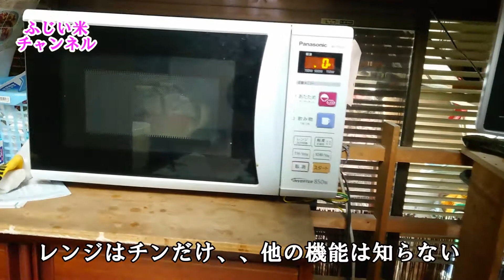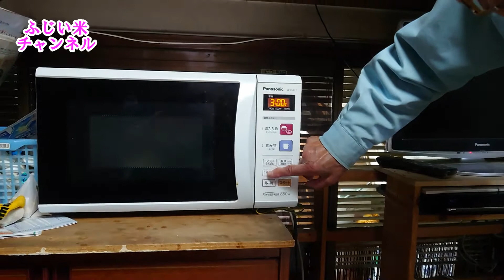料理男子 レンジ生活始めます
こんにちは　「ひろげろ」です
奥さんの手料理がおいしくて　毎日幸せひろげろですが
もし、逃げられたら　食事はどうしよう💦と不安に思う男心

そんな時でも　料理が出来ると安心ですね
ダイソーに行くと　レンジでチンするだけで料理が出来る商品が
出ていたので　買ってみました。
失敗は　つきもの。まずはやってみる精神で　今回チャレンジしました

色んなお米を味わいたい時はコチラ↓↓
▼藤井の米屋ホームページ▼

▼通販BASE店▼
黒米・米ぬかカイロなど販売は↓ふじいの米屋通販はコチラ↓↓

大阪市から全国に発送してます